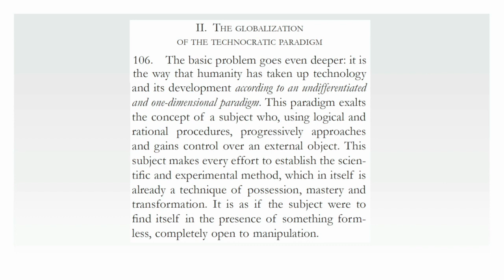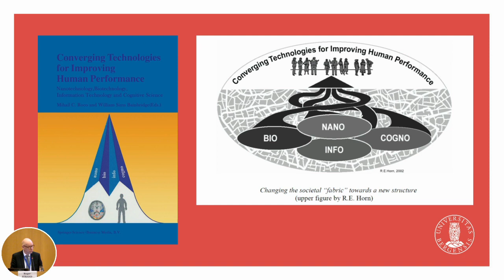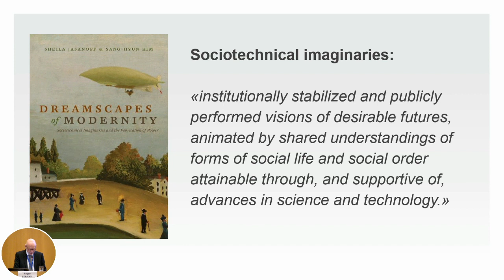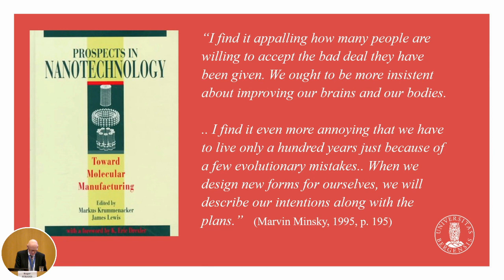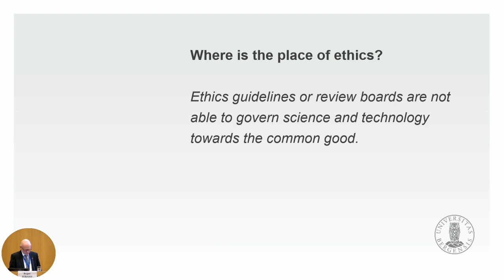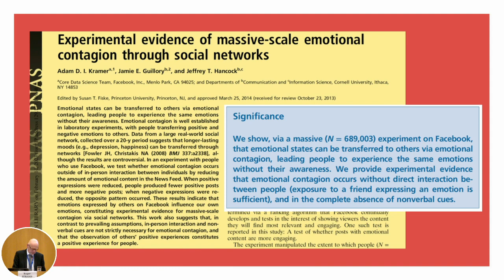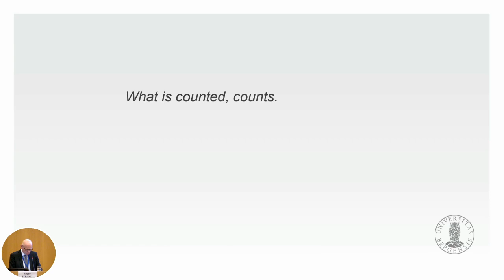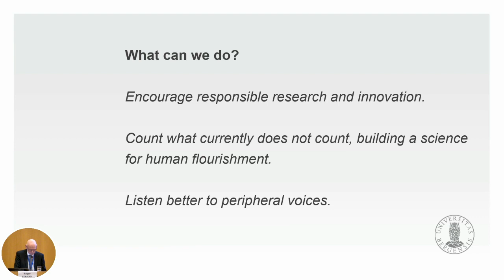February 20 2023 morning - Opening Session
Opening Session
Moderators: R. Pegoraro, L. Palazzani
- Welcome address - Vincenzo PAGLIA, President, Pontifical Academy for Life (Vatican City)
- Opening Lecture: Ethical issues of converging technologies
Roger STRAND (Norway)
- Discussion